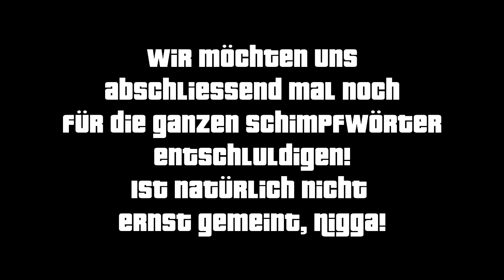Let´s Play Together GTA 5 #07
Siebter Teil GTA 5.

Waren wir letztes Mal bei Chop anstatt Job?
Oh. Der Hund kommt aber erst jetzt.
Ein netter Hund mit dem wir gleich mal den ersten Fiesling schnappen.
Und er sich eine nette Hundedame...

Teil 8 folgt am Freitag, 16.Uhr hier bei Bravienix!